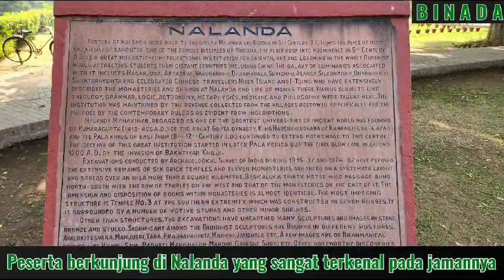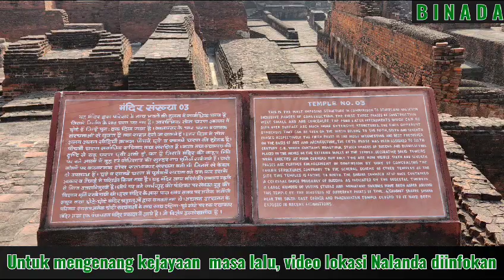2023 12 21 Napak Tilas Hari Ke 7 berkunjung ke Lokasi Komplek Universitas Nalanda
Video ini dibuat oleh YM. Bhante Saddhaviro Mahathera yang merupakan program pembinaan bagi umat beragama Buddha. Saya Sangat Beruntung dan Berbahagia bisa MengiKuti Tour Ke India & Nepal NapaK TilaS JeJak BUDDHA GOTAMA 14 - 26 Des 2023.

Jangan Menunggu Kesempatan Untuk Berbuat Kebaikan. Gunakan Setiap Kesempatan Untuk Berbuat Baik. Tidak Ada Yang Sia sia Setiap Kebajikan & Perbuatan Baik Pasti Ada Hasilnya.

Dengan Perbuatan Yang Baik ini, Melalui Sujud Yang Luhur Semoga Saya Selalu Terbebas dari:
• 4 Alam Menyedihkan (Empat Alam Apaya)
• 3 Jenis Malapetaka (Kelaparan, Penyakit Menular, Perang)
• 8 Jenis Keadaan Yang Tidak Tepat (Lahir di Alam Neraka / di alam binatang, / di alam peta / Brahma alam asannasatta / alam arupa brahma / sebagai manusia di tempat terpencil yang tidak terjangkau bhikkhu & bhikkhuni / di masa tidak ada ajaran Buddha, mempunyai pandangan salah, tanpa kecerdasan untuk memahami Dhamma)
• 5 Jenis Musuh (banjir, kebakaran, penguasa yang zalim, pencuri / perampok dan ahli waris yang tidak diinginkan)
• 4 jenis Kemalangan (lahir di alam menyedihkan/tubuh cacat/wajah jelek, hidup di zaman penguasa zalim, Kurang cerdas/ pengetahuan/ Perhatian Penuh/ Tekun, Pekerjaan Salah)
• 5 jenis kehilangan (kehilangan keluarga, kekayaan, kesehatan, moralitas dan pandangan benar)
• Segala Jenis Penyakit
• 62 Pandangan Salah
• Serta Secepatnya Mencapai Jalan Kebebasan (Magga), Buah (Phala) dan Dhamma Mulia Nibbana

Semoga Semua Penyakit, Ketakutan, Rintangan, Musibah, Tanda Tanda Jelek, Malapetaka Menjadi Lenyap Adanya.

Semoga Senantiasa Berusia Panjang, Berkekayaan Melimpah, Berkemuliaan Luhur, Berkedudukan Terhormat, Berkekuatan Besar, Berparas Bagus, Dan Berkebahagiaan Dalam.

Aku Adalah Pemilik Perbuatan Ku Sendiri, Ter Warisi Oleh Perbuatanku Sendiri, Lahir Dari Perbuatanku Sendiri, Berkerabat Dengan Perbuatan Ku Sendiri, Bergantung Pada Perbuatan Ku Sendiri, Perbuatan Apa Pun Yang Aku Lakukan Perbuatan Itulah Yang Akan Ku Warisi.

Aku Wajar Mengalami Usia Tua.
Aku Takkan Mampu Menghindari Usia Tua.
Aku Wajar Mengalami Penyakit.
Aku Takkan Mampu menghindari penyakit.
Aku Wajar Mengalami Kematian.
Aku Takkan Mampu menghindari Kematian.
Segala Milikku yang kucintai dan kusenangi.
WAJAR berubah, WAJAR TERPISAH dariku.
Anicca. Dukha... Anatta...

Telah Kuperoleh Harta Kekayaan.
Telah Kurawat Orang Orang Yang Patut Dirawat.
Telah Kulenyapkan Malapetaka.
Telah Kuhaturkan Persembahan Yang Terbaik.
Telah Kusajikan Lima Jenis Sajian
Telah Kusokong Mereka Yang Merawat Sila, Dan Hidup Luhur.
Apa Yang Menjadi Tujuan Seorang Perumah Tangga Yang Baik.
Dalam Mengharap Harta Telah Kucapai.
Telah Kulakukan Tindakan Yang Tak Menimbulkan Penyesalan.
Mereka Yang Merenungkan Hal Ini Akan Teguh Dalam Ajaran Para Ariya
Di Dunia Ini, Para Dewa Dan Manusia Memujinya.
Setelah Kematian Tiba, Berbahagia Di Alam Surga.

Saya BerTekad UntuK BerBuat Kebajikan Minimal 1 Hal Per Hari dalam Sisa Kehidupan Saya Ini.
Semoga menjadi inspirasi Untuk Selalu Berbuat Kebajikan.
Semoga Semua Mahluk Berbahagia
Semoga Para Dewa, Dewi & Naga Turut Bersuka Cita

TerCantum Pada Maha PariniBBana Sutta SeBagai RefeRensi. Sang Tahthagata MeNjelaSkan KepaDa AnanDa, Apabila Para Bhikkhu, Bhikkhuni, upasaka, UpasiKa, Merenungkan Dengan KeyaKinan dan Melakukan SuJud BerBakti BahWa:
Tempat Inilah Sang Tathagata Dilahirkan
Di Tempat Inilah Sang Tathagata Mencapai Penerangan Sempurna
Di Tempat Inilah Sang Tathagata Memutar Roda Dhamma untuk Pertama Kali Dan
Di Tempat inilah Sang Tathagata Mangkat Parinibbana.

KeBaikan yang Telah DilakuKan SuJuD BerBakti Dengan KeyakInan, di Empat Tempat BerseJarah Sang Tathagata, Akan MemBawa Kelahirian Di Alam Bahagia SurGa.

Semoga Dengan Niat yang Baik, Dilakukan dengan Cara yang Baik, Dan Bertujuan yang Luhur. Dhammayatra Kita Membawa Berkah, Kesehatan, Kekuatan, Panjang Usia, Kelancaran, Kesuksesan, Menumbuhkan Kayakinan, Perlindungan dan Kebahagiaan Kepada Semua Mahluk.
Sadhu. Sadhu. Sadhu.